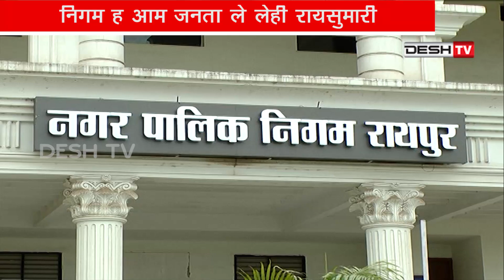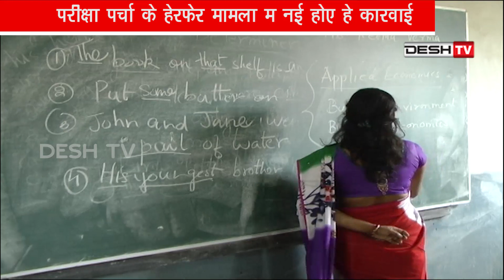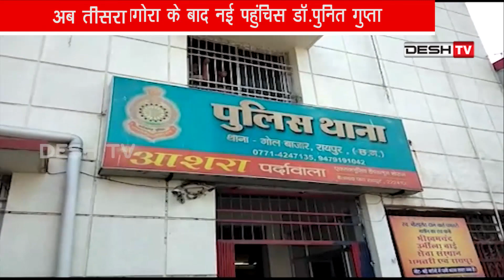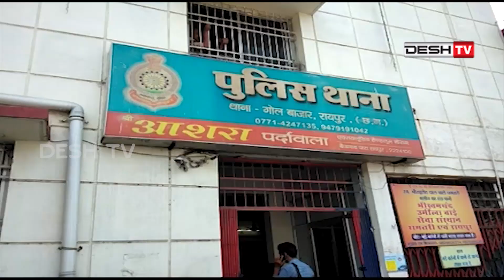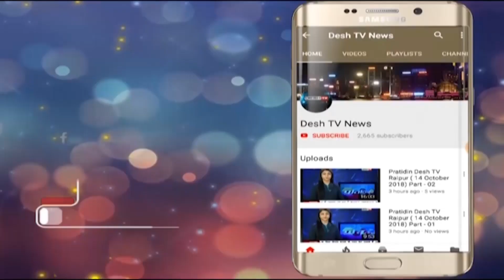TOP 5 CHHATTISGARH NEWS | 30 April 2019 | Desh Tv News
टॉप 5 छत्तीसगढ़ न्यूज़ में देखिये छत्तीसगढ़ में हो रहे सभी बड़ी खबर की जानकारी I